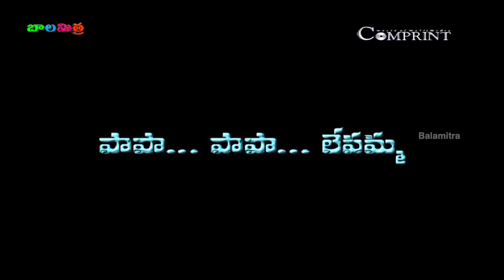Telugu Nursery Rhymes Collection | Ye Dhaya Mee Dhaya Song | Telugu Rhymes For Children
Telugu Nursery Rhymes Collection features Ye Dhaya Mee Dhaya Song from Telugu Rhymes For Children available only on Balamitra.